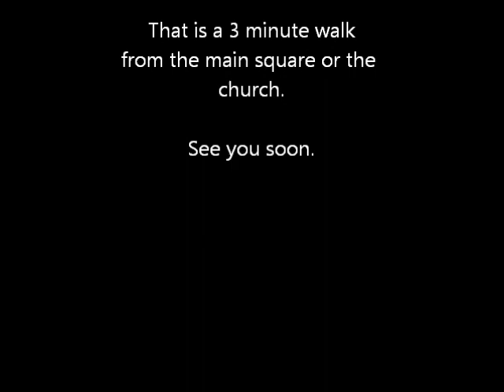Guaronomics | Our favourite bar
Bar Mocabel in Guaro is where you find us on Friday evenings. Tel.